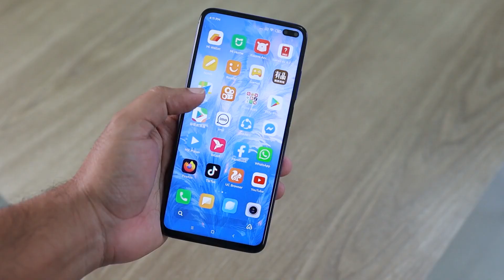Делай ЭТО и твоя энергия всегда будет 100%. Простой способ чувствовать себя мотивированным всегда!